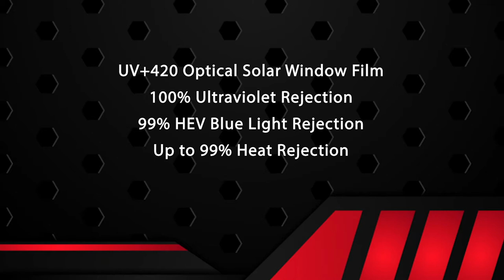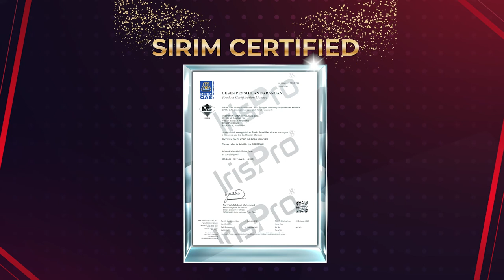Kaleidoscope Setiawangsa | IrisPro Top Window Tint Solution for Commercial & Residential Buildings